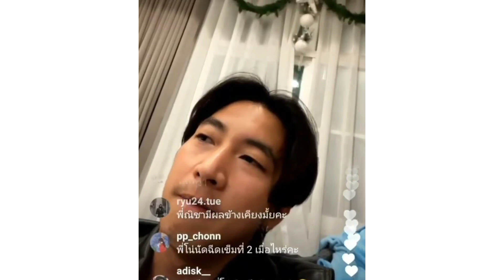โตโน่ภาคิน ห่วงใยและให้กำลังใจทุกท่าน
ภาคิน คำวิลัยศักดิ์